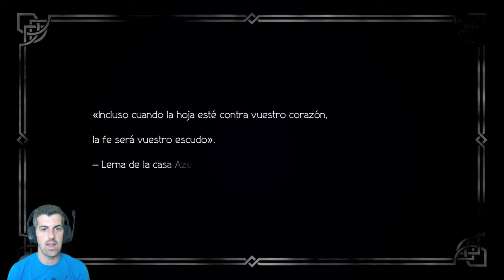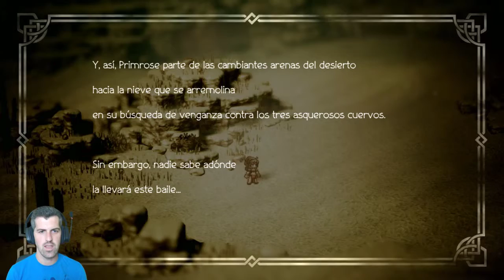Prologo Primrose - #1 - Octopath Traveler - ErSeFiRoX